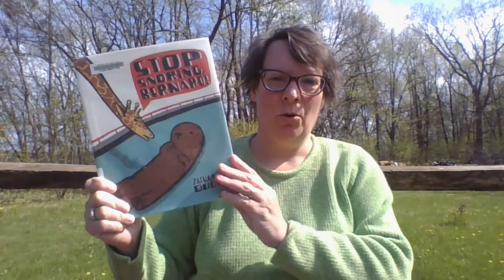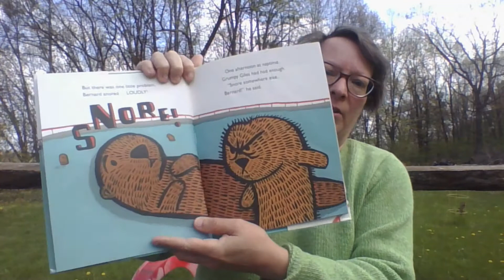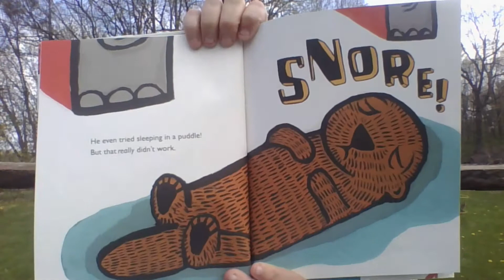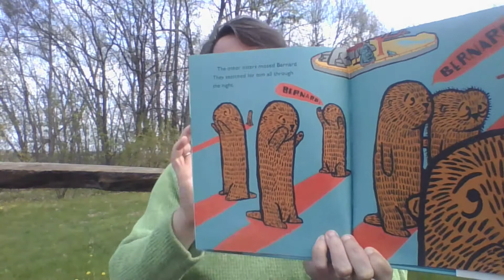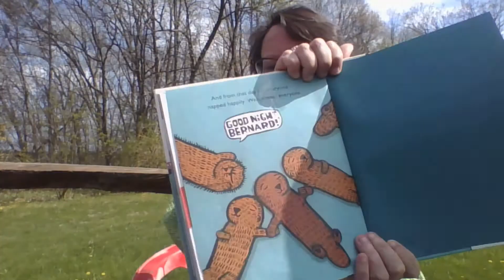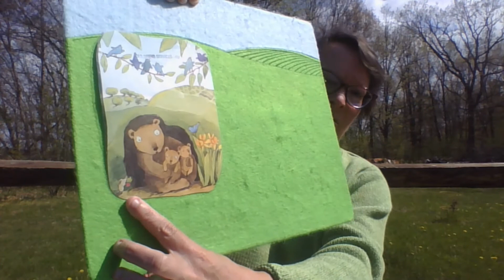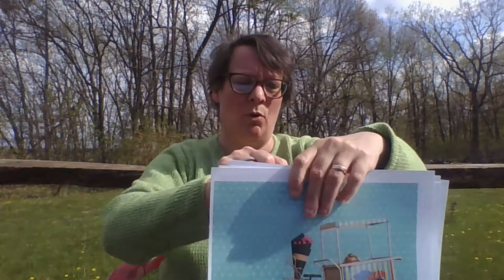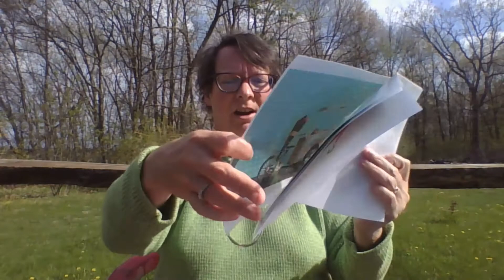Spring Storytime from the Deck